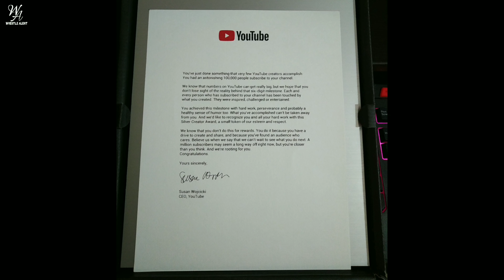What Happened At WrestleMania 35 Backstage ? WWE SmackDown Live 04/10/29 !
What Happened At WrestleMania 35 Backstage ? WWE SmackDown Live 04/10/29 ! Silver Play Button !

1) What Happened At WrestleMania 35 ?
2) Silver Play Button  !
3) WWE SmackDown Live 04/10/19 Highlights !
4) WWE WrestleMania 35 !

HIMANSHU